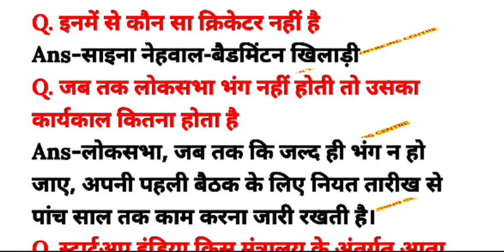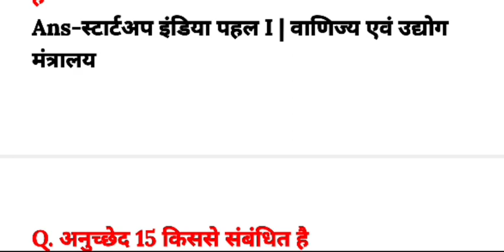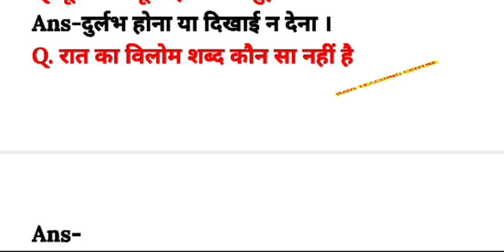SSC GD ANALYSIS 2023 | 12 January 1st shift | gd today exam analysis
SSC GD ANALYSIS 2023 | 12 January 1st shift | ssc gd analysis | gd today exam analysis

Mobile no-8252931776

ssc gd
gd analysis 2023
ssc gd constable
gd analysis today
gd exam date 2023
ssc gd 12 january 2023 paper
ssc gd 12 jan 1st shift
ssc gd 12 jan 1st shift paper
gd 1st shift analysis today
1st shift analysis today
ssc gd 12 jan 2023
gd gk analysis today
ssc gd
1st shift analysis today
ssc gd today 1st shift analysis
12 jan gd analysis
today gd exam analysis
gd today exam analysis
ssc gd today exam analysis
gd analysis today
today gk analysis
ssc gd shift 1
ssc gd maths memory based paper 2023
ssc gd gs today
ssc gd hindi today
ssc gd gs
ssc gd gs 2023
ssc gd math all shift questions
ssc gd ga questions 2023
Ravi gk
abhinav maths
rankers gurukul
gd 2023
gd 2022
syllabus of ssc gd 2023
ssc gd analysis 2023
gd analysis 2023
ssc gd forth shift paper 2023
ssc gd 2022 gk gs
ssc adda247
ssc adda247 ctet
ssc adda
ssc gd all shift gk gs question 2021
ssc gd new vacancy increased
ssc gd new vacancy incresed
ssc gd important gk questions 2023
ssc gd important topics
ssc gd important current affairs 2022
ssc gd important gk questions
ssc gd important current affairs 2023
ssc gd imp questions
ssc gd reasoning rojgar with ankit
ssc gd hindi marathon class
ssc gd hindi grammer
ssc gd hindi exampur
ssc gd expected final cut off 2022
ssc gd topic wise syllabus 2023
ssc gd top queation
ssc gd topic wise syllabus
ssc gd topper strategy
ssc gd top scoring topics
ssc gd topic
ssc gd 10 din ki tyari kaise kre
ssc gd 12 january
ssc gd 10th pass 2022
ssc gd 10 minutes show
ssc gd 10 year question paper
ssc gd 10th pass percentage
ssc gd 10th pass
ssc gd 1000 questions rojgar with ankit
ssc gd 100 question answer
ssc gd 10th pass 2022 syllabus
ssc gd all previous year question paper
ssc gd all shift question paper pdf
ssc gd all reasoning class
ssc gd all details
ssc gd all subject
ssc gd all subject classes
ssc gd all post details
ssc gd all math class
ssc gd all classes
ssc gd all syllabus
ssc gd today paper
gd analysis today
ssc gd most important question
ssc gd most repeated question
ssc gd most question
ssc gd most important question 2023 GK
ssc gd most important GK
ssc gd cut off 2022 West Bangal
ssc gd exam postponed 2023
ssc gd exam kaise hota hai
ssc gd up ka status kaise check Kare